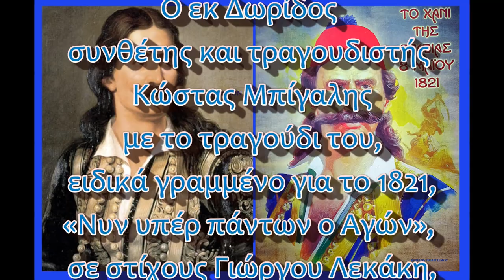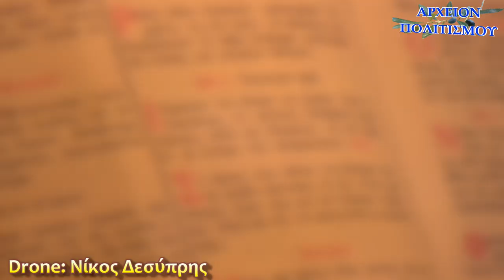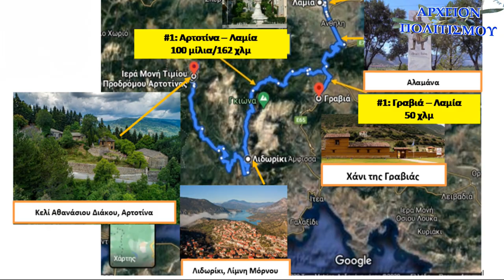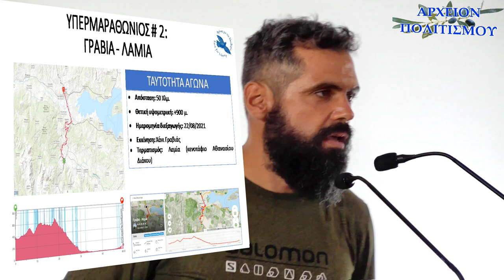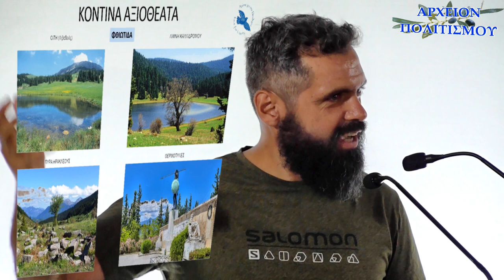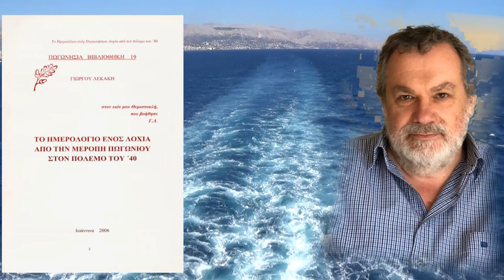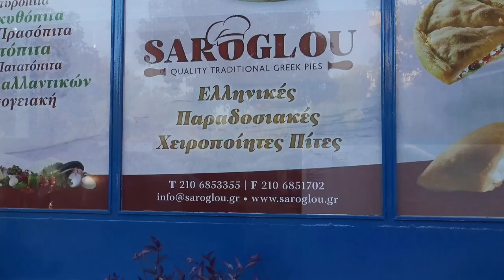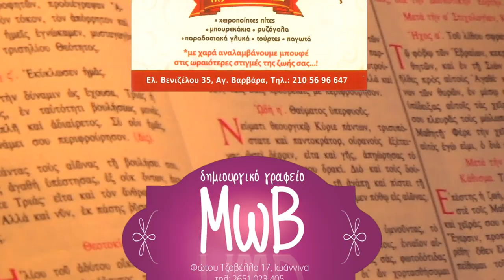ΑΓΩΝΑΣ ΓΙΑ ΤΗΝ ΕΛΕΥΘΕΡΙΑ – RACE FOR LIBERTY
Το

ΑΡΧΕΙΟΝ ΠΟΛΙΤΙΣΜΟΥ
παρουσιάζει
την συνέντευξη Τύπου που δόθηκε
για τους υπερμαραθώνιους δρόμους
με
 τίτλο

για τον Αθανάσιο Διάκο, τον Οδυσσέα Ανδρούτσο
και άλλους ήρωες της
Φωκίδος και της Φθιώτιδος,
που θα διεξαχθούν στους παραπάνω νομούς,
τον Αύγουστο του 2021.

Η εκδήλωση έγινε στο Ολυμπιακό Στάδιο (ΟΑΚΑ) Αθηνών,
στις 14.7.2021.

ΚΑΜΕΡΕΣ:

Παναγ. Μπανταλάκης

Μουσαίος

ΗΧΟΣ-ΜΟΝΤΑΖ:

Παναγ. Μπανταλάκης

ΦΩΤΟΓΡΑΦΙΕΣ-ΑΡΧΕΙΟΝ:

Γ. Λεκάκης

Drone:
Νίκος Δεσύπρης

ΜΟΥΣΙΚΗ-ΤΡΑΓΟΥΔΙ:
Ο εκ Δωρίδος συνθέτης και τραγουδιστής
 Κώστας Μπίγαλης
 με το τραγούδι του,
ειδικά γραμμένο για το 1821,
«Νυν υπέρ πάντων ο Αγών»,
σε στίχους
Γιώργου Λεκάκη,
για το ΑΡΧΕΙΟΝ ΠΟΛΙΤΙΣΜΟΥ

ΓΡΑΜΜΑΤΕΙΑ:
Ολ. Παπασταύρου

c+p
ΑΡΧΕΙΟΝ ΠΟΛΙΤΙΣΜΟΥ
2021